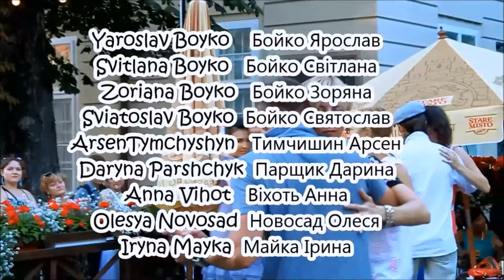Червоний м"яч. Автор студія КіТ "На долоні"